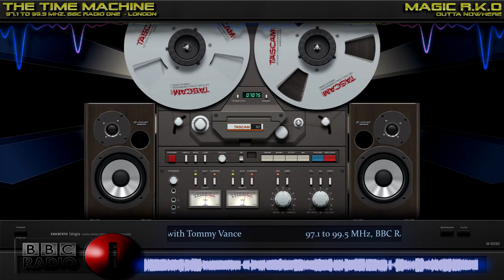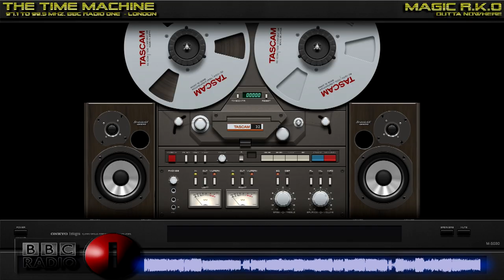97.1 to 99.5 MHz, BBC Radio One (1979-01-12) Friday Rock Show with Tommy Vance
Radio Station: 97.1 to 99.5 MHz, BBC Radio One
Broadcast: Friday Rock Show
Location: London,(UK)
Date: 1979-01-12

Hosted By : Tommy Vance
Mastermixes Dj' :
Slogan : "Where It Begins"

Source : Rob at the John Peel Group
Origine Bitrate: 256 Kbps
Restoration: Yes (PAN, EQ, Amplitude Ehanced, dB+- 320 kbps)
Reconstruction: Yes (face A to B or other)